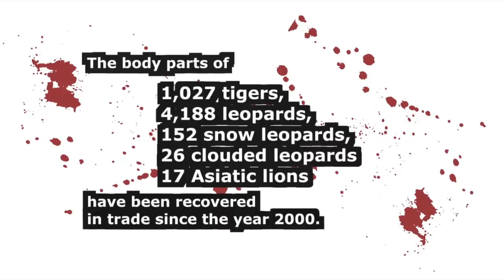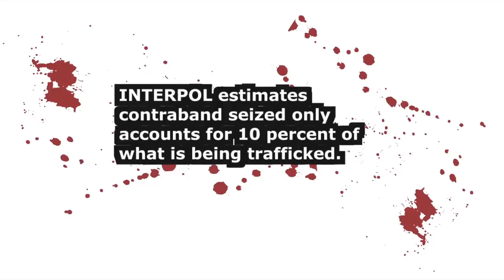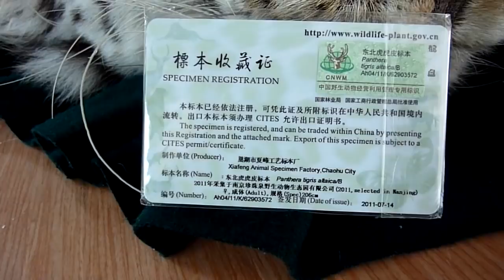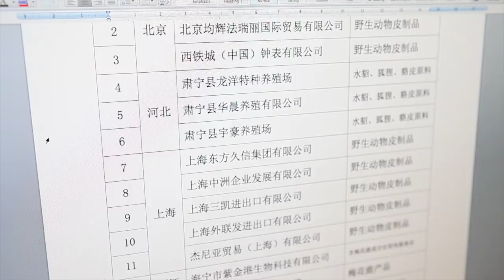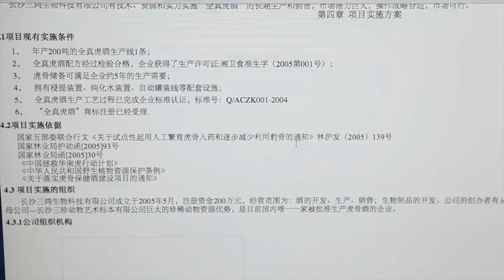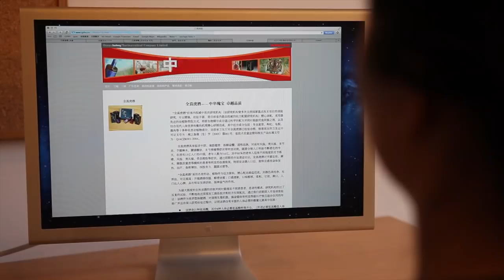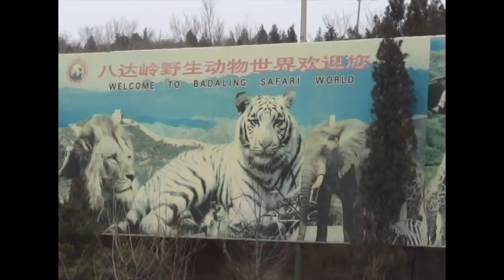Hidden in Plain Sight: China’s Clandestine Tiger Trade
Despite signing up to global initiatives seeking to protect wild tigers and double their number by 2022, Government departments in China have quietly set about stimulating domestic markets for tiger skins and body parts.